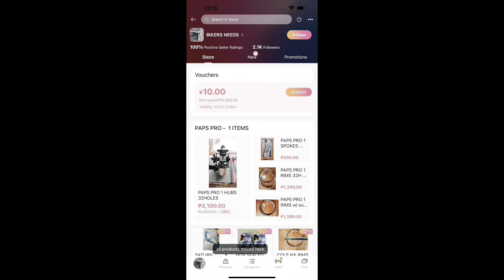ETO SOLID SPEEDONE COMMANDER PROJECT BIKE BY PAPS BIKESHOP